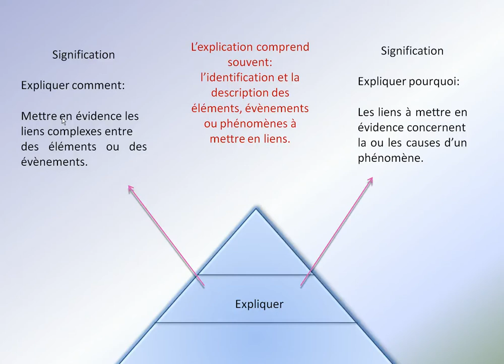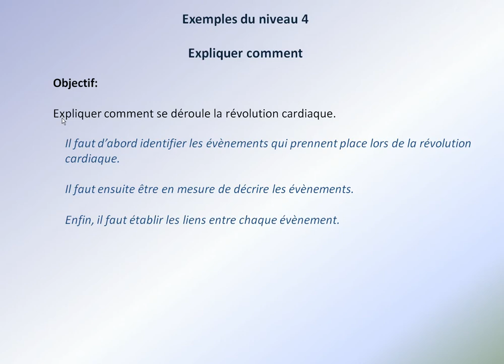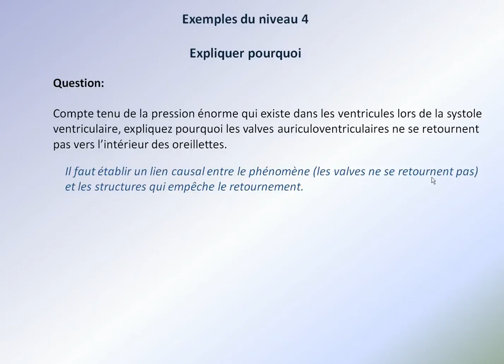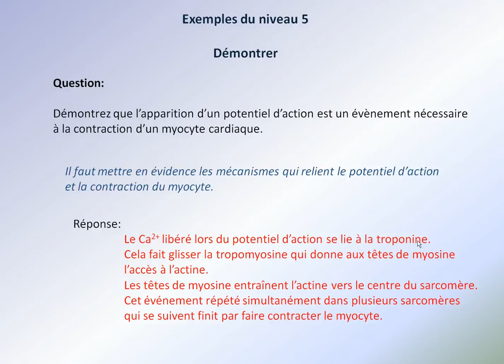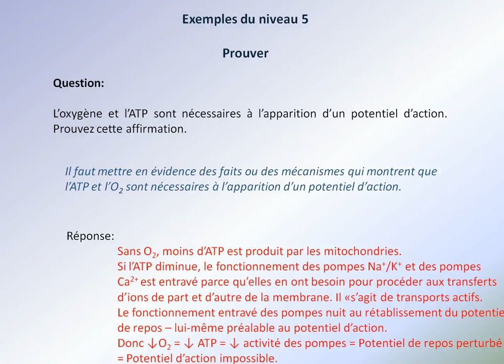Décodage des objectifs d'apprentissage: partie 4 de 4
Explication de l'identité des verbes utilisés dans les questions d'examen en enseignement de la biologie